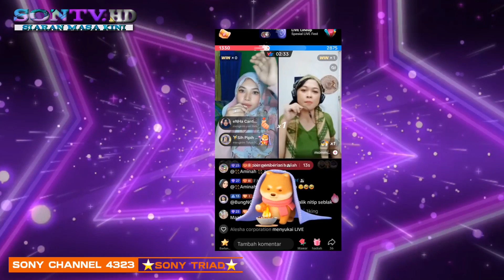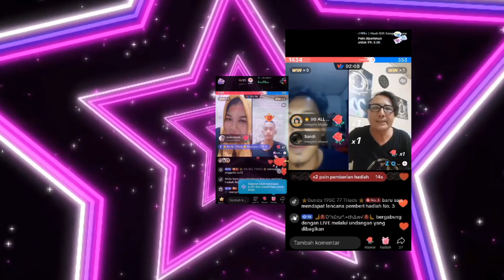Pk bigMatch 2023(@sonychannel4323 )Desember